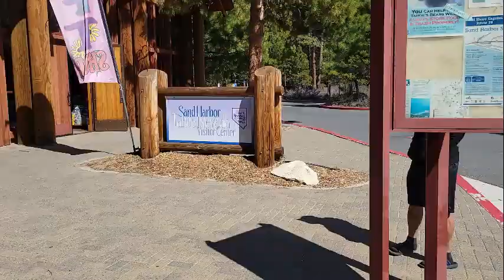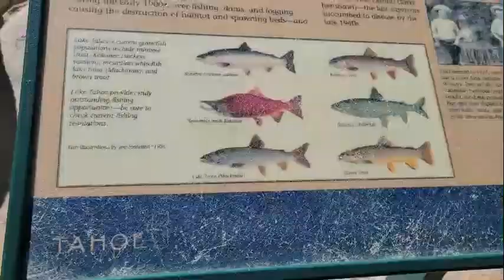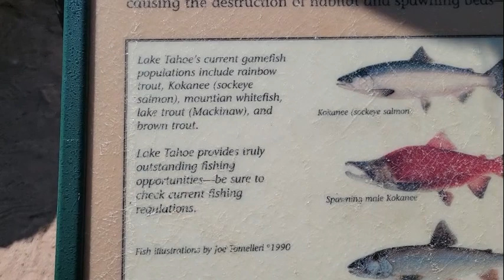Mothers Day getaway Lake Tahoe 1